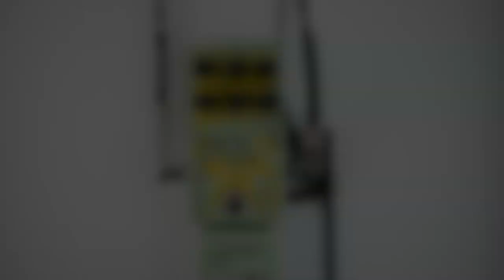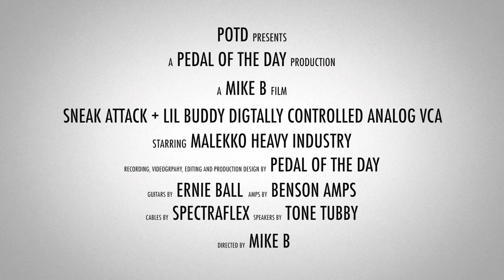Malekko Heavy Industry Sneak Attack + Lil Buddy Digitally Controlled Analog VCA Tremolo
This is a demo video of the Sneak Attack + Lil Buddy Digitally Controlled Analog VCA Tremolo effects pedal from Malekko Heavy Industry performed and produced by Pedal of the Day. for more effects pedal reviews and demos, and be sure to check out more of the videos here on our YouTube channel before you leave. Cheers!